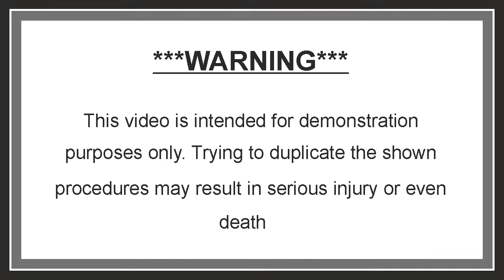Some of my self-made foundries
Some of my propane fired DIY foundries